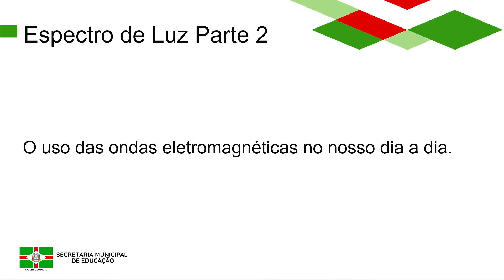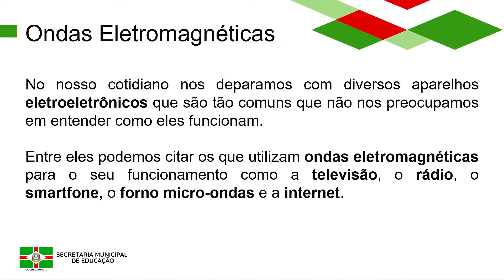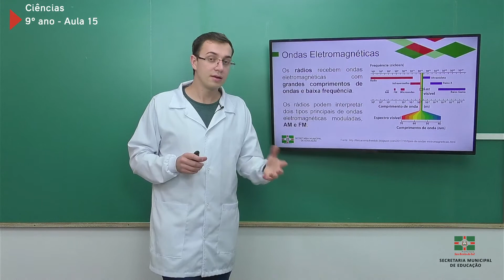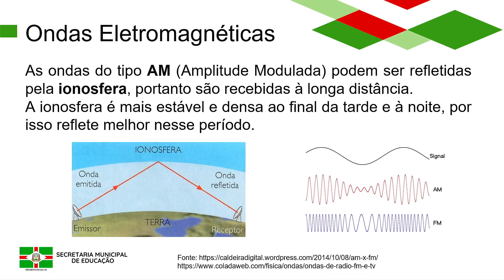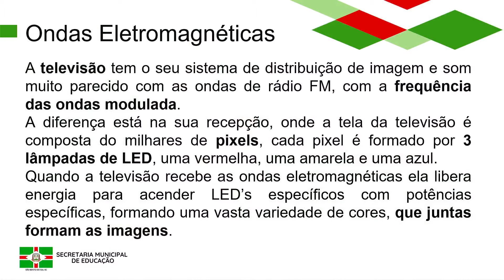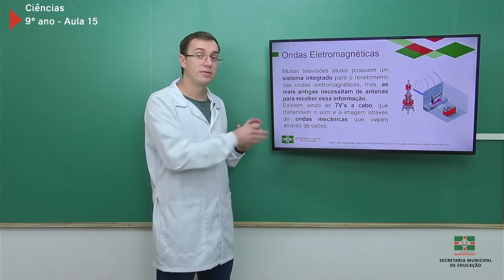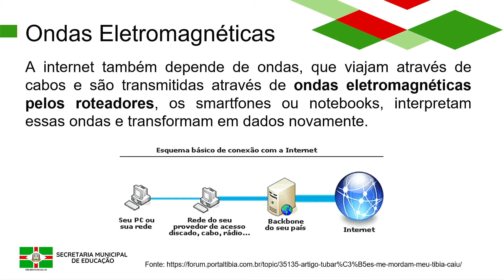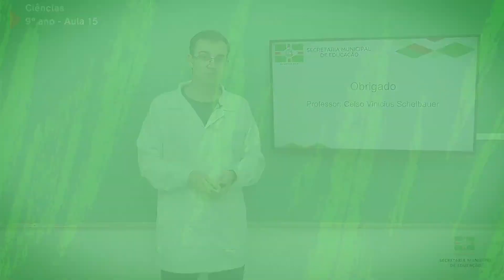9º Ano | Ciências | Aula 15 | Espectro de Luz - Parte 2